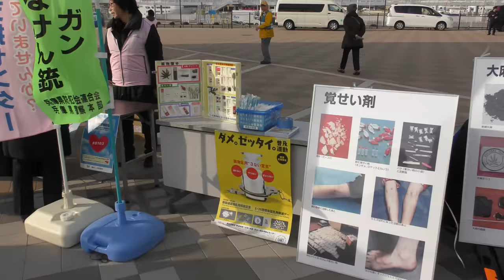⁴ᴷ 【兵庫県警察年頭視閲式/平成31年(2019)】1/8(火)☆メリケンパーク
「白バイ隊の迫力あるテクニカル走行、県警音楽隊による
ドリル（マーチング）演奏、パトカーや白バイなどの
警察車両部隊による行進が行われる。」
・兵庫県警